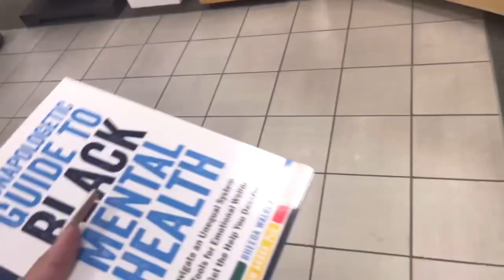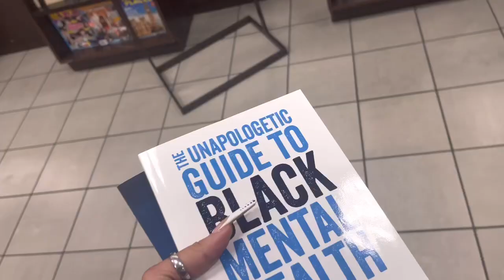Weekend vlog: drive in movie date night, grwm, new nails 👀, bookstore run+ more | Unique La’trese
Anything is appreciated if you would like to send something to me to open on my tiktok/ YouTube:

LAKEY INSPIRED: in my clouds  (intro)

FAQ:
I’m 22 years  old
Capricorn ♑️ (you know the best of the best)
Record on canon g7x & iPhone 11 Pro Max
Favorite foods are nachos and crablegsss
Love doing YouTube it’s my favorite hobby !